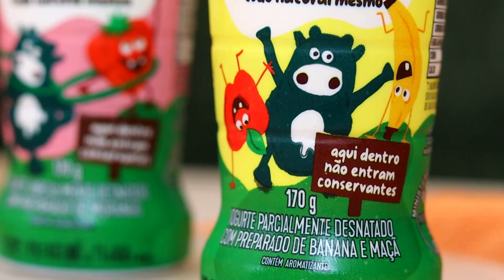Levemente na Cozinha e Verde Campo: Lancheira criativa e saborosa para a diversão dos pequenos!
Hoje teremos duas opções de snacks criativos e saudáveis para a criançada lanchar e aproveitar da melhor forma seu recreio escolar 😆

Receita 1: Picolé de banana feito com nosso Iogurte Kids, sabor banana e maçã 🍌🍎

Ingredientes:

🔸 2 garrafinhas do iogurte kids sabor banana e maçã
🔸 2 bananas pequenas (ou 1 grande)
🔸30g de pasta de amendoim integral sem açúcar

Preparo:

🔸 Bata todos os ingredientes no liquidificador, encha as forminhas de picolé e leve para o congelador até firmar.

Receita 2: Salgadinho de queijo de grão-de-bico feito feito com nosso Queijo Minas Padrão Lacfree acompanhado do Iogurte Kids, sabor morango 🧀🍓

Ingredientes:

🔸 400g de grão de bico cozido com sal
🔸 100g de farinha de aveia (pode ser a sem glúten)
🔸 35g de Queijo Minas Padrão Lacfree ralado
🔸 1 ovo
🔸 20g de manteiga ghee

Preparo:

🔸 Processe todos os ingredientes até virar uma massinha uniforme. Prove e acerte o sal, caso necessário.

🔸 Enrole a massa em um papel filme e deixe descansar na geladeira por uns 10 minutos.

🔸 Faça bolinhas (fizemos cada uma com 10g), amasse com um garfo, pincele gema em todos e leve para assar em forno preaquecido a 180 graus por em média 30 - 40 minutos ou até dourar.